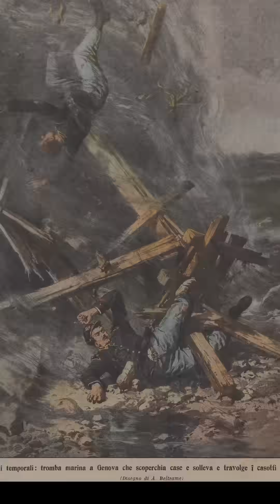Year 1551 Earliest Recorded Fatal Waterspout Destroyed Grand Harbor of Malta